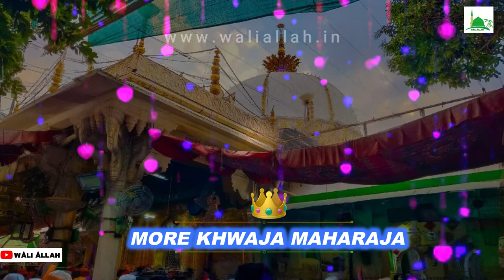Kirpa More Khwaja Maharaja Qawwali Whatsapp Status❤ Khwaja Baba Qawwali Status🌷 Whatsapp KGN Status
Assalamualaikum Friends ,

🔴IMPORTANT

This is a video with a duration of 22 - 59 seconds which you can download easily through some down-loader applications like SAVEFROMNET. and other , Or you can also download through browser.
For any complaints or suggestions please E-mail at this address :-